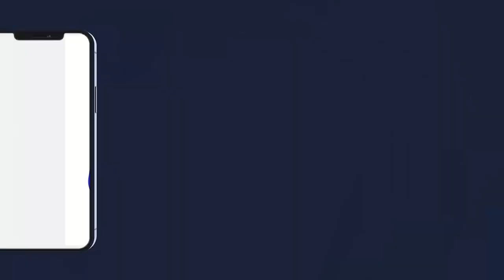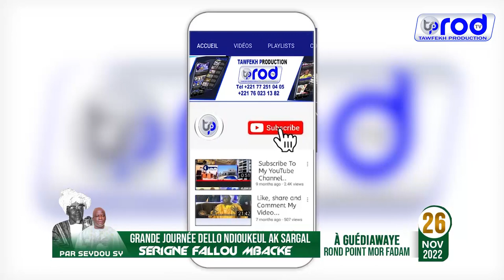RAJASS S.KAHDIM GUEYE GRANDE JOURNEE DELLO NDIOUKEUL AK SARGAL S FALLOU MBACKE LE 26 NOV 2022